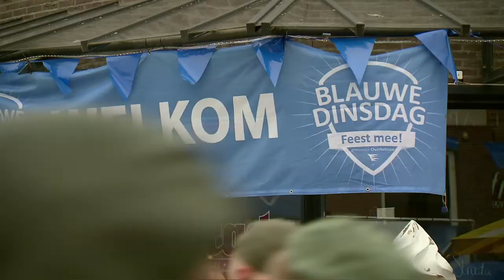Vteam 2019 Eerste wandeldag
Vol goede moed verscheen het Vteam in alle vroegte aan de start van de Nijmeegse Vierdaagse voor hun eerste echte wandeldag. Kindermarsleider Puck mocht eerst het startschot geven van de 40 km. En daarna startte ze met het Vteam zelf aan de 30 km.